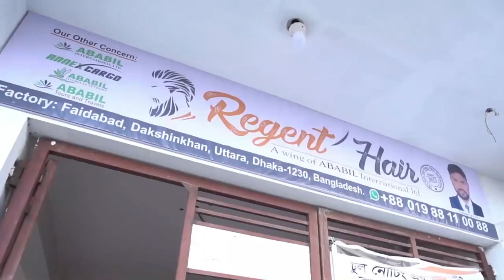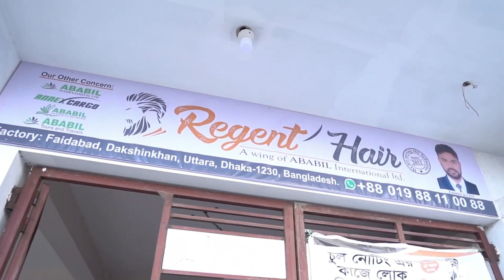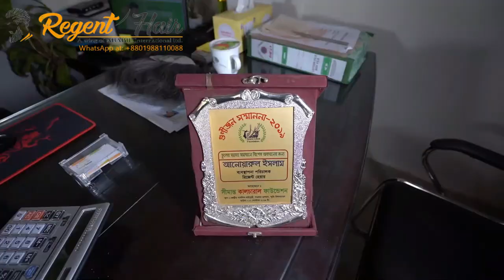REGENT HAIR Is The Best Hair Patch Manufacturing Factory In Bangladesh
Welcome to REGENT Hair Factory, top hair manufacturer in Bangladesh and your exclusive destination for high-quality hairpieces and expert advice on styling and maintenance.

On our channel, we share helpful tips and tricks for wearing and caring for your hairpieces, as well as behind-the-scenes looks at our manufacturing process and product showcases.

Our team of experienced professionals is passionate about providing the best customer service and ensuring that our products meet your individual needs and preferences. We offer a wide selection of hairpieces in different lengths, textures, and colors, as well as customization options to ensure the perfect fit for you.

Whether you are looking for a full wig, a hair topper, or hair extensions, we have the perfect product for you. We are dedicated to providing the highest quality products at competitive prices and are committed to your satisfaction.